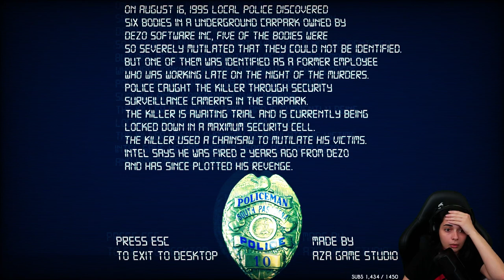UN PARKING BIEN CREEPY.... - (Not all there)